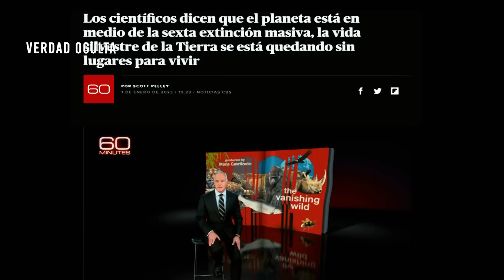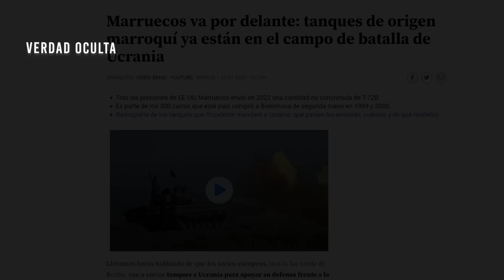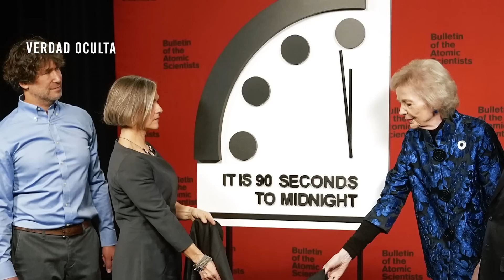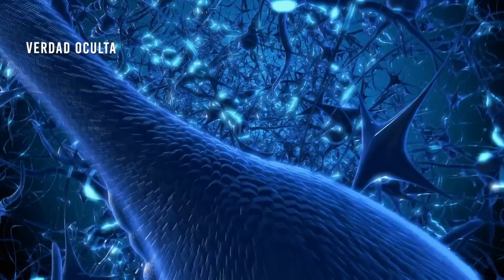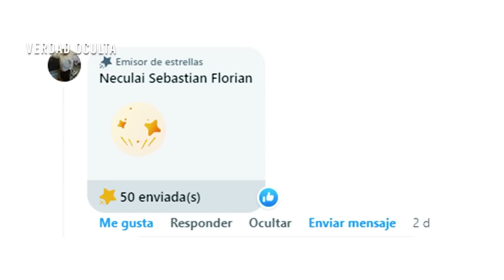EL RELOJ DEL JUICIO SE AVANZA A 90 SEGUNDOS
El Reloj del juicio se avanza, ahora solo faltan 90 Segundos según el Boletín de los Científicos Atómicos